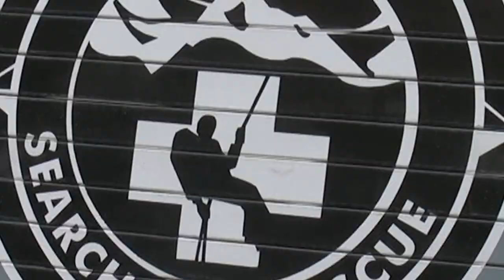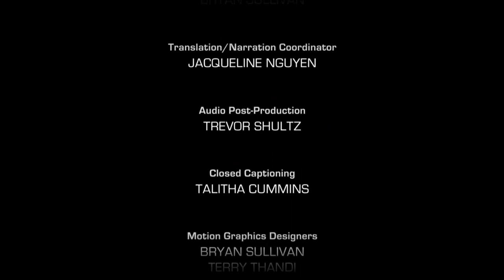Snomobile Injuries - Callout Search and Rescue - Tricks and Tragedy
Whistler SAR extracts a severely injured stunt snowmobiler. And later, teams search for two people swept down a raging river. .